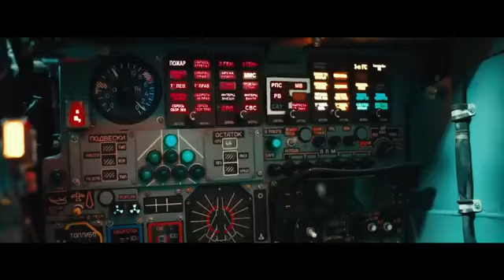GOAT Glimpse Video💯💫|| Thalapathi Vijay || yuvan,Venkat Prabu Archana